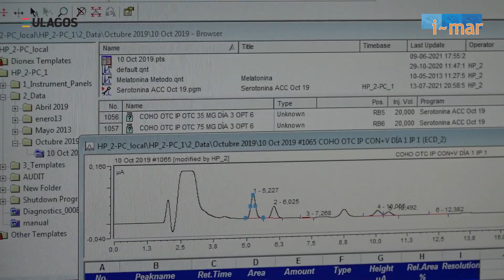Centro i~mar ULagos - José Luis Muñoz